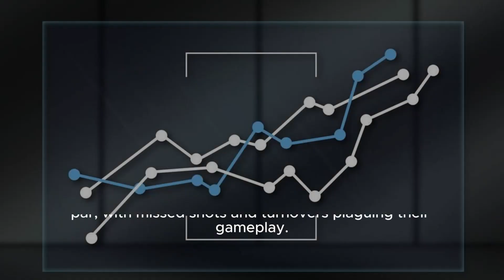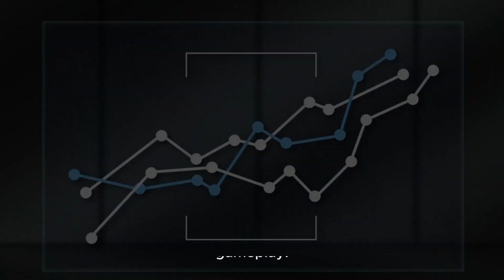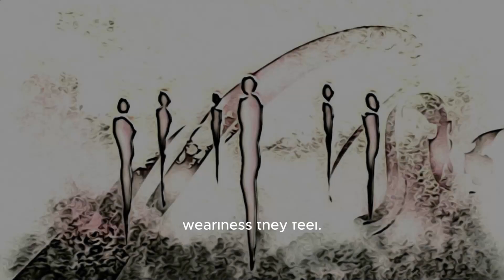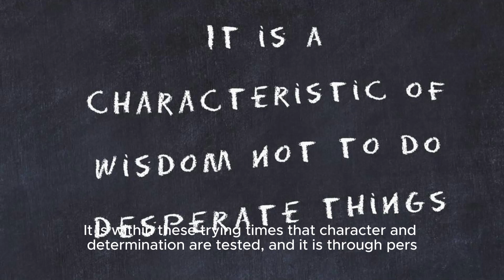Defense Rankings Breaking Down The Latest Nfl Defense Rankings: Expert Insights And Analys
Video Title: Breaking Down The Latest Nfl Defense Rankings: Which Teams Reign Supreme? Video Description: In This Informative And Exciting Video, We Dive Deep Into The Latest Nfl Defense Rankings. Join Our Panel Of Football Enthusiasts And Experts As We Analyze And Discuss The Top-performing Teams And The Strategies That Make Their Defenses So Formidable. From Standout Players To Innovative Tactics, We Leave No Stone Unturned In Understanding What Sets These Teams Apart. Whether You're A Die-hard Fan Or Simply Interested In The Game, This Video Is A Must-watch For Anyone Looking To Stay Updated On The Latest Nfl Defensive Trends. Hashtags: nfl defenserankings footballanalysis nfl2021 Video Tags (comma-separated): Nfl Defense Rankings, Football Analysis, Nfl News, Top Performing Teams, Standout Players, Innovative Tactics, Nfl Football, Defense Strategies, Football Enthusiasts, Nfl Defense, Nfl Rankings Subtitles: Breaking News: Analyzing The Latest Defense Rankings In The Nfl! In A Recent Video, Football Enthusiasts And Experts Gathered To Discuss And Review The Current Defense Rankings In The National Football League (nfl). This Highly-anticipated Segment Shed Light On The Top Performing Teams, Their Standout Players, And The Overall Strategies Employed To Secure Their Impressive Rankings. The Video Delved Into The Importance Of A Strong Defense In The Competitive Landscape Of The Nfl. Analysts Emphasized How Crucial A Solid Defensive Lineup Is When It Comes To Stopping Opponents And Ultimately Winning Games. With Every Team Vying For The Coveted Title, These Rankings Serve As A Barometer For Assessing A Team's Chances Of Success. During The Discussion, The Experts Analyzed Each Team's Defensive Statistics, Examining Key Metrics Such As Points Per Game Allowed, Sack Totals, Interceptions, And More. Up-and-coming Teams With Surprisingly High Rankings Were Hailed For Their Outstanding Performances, While Perennial Powerhouses Who Maintained Their Dominance Were Commended As Well. One Of The Major Topics Of Discussion Was The Standout Defensive Players Who Have Been Wreaking Havoc On The Field This Season. From Fierce Pass Rushers To Lockdown Corners, These Athletes Have Been Instrumental In Their Respective Teams' Success. The Video Showcased Several Impressive Highlights, Illustrating Their Game-changing Plays And Relentless Determination. In Addition To Individual Performances, The Video Also Delved Into Various Defensive Strategies Employed By Teams Across The League. Experts Examined The Effectiveness Of Different Formations, Blitz Packages, And Coverage Schemes, Shedding Light On The Intricacies Of Defensive Play-calling And Adjustment Strategies. As With Any Analysis, The Video Considered The Potential Factors That Could Impact Defensive Rankings Going Forward. Injuries, Upcoming Opponents, And Evolving Gameplans Were All Cited As Variables That Could Ultimately Affect A Team's Defensive Performance. It's Evident That These Defense Rankings Are Not Only Essential For Teams And Coaches But Also Captivate The Attention Of Fans Worldwide. The Video Provided An Invaluable Platform For Viewers To Enhance Their Understanding Of The Game, Gain Insights Into Defensive Strategies, And Appreciate The Talent Displayed On The Field. In Conclusion, This Video Shed Light On The Latest Defense Rankings In The Nfl, Providing An In-depth Analysis Of The Top-performing Teams, Standout Players, And Strategic Elements That Contribute To Their Success. With Football Enthusiasts Eagerly Watching And Discussing These Rankings, The Video Serves As A Testament To The Enduring Appeal Of The Nfl And Its Captivating Defense-focused Gameplay. Defense Rankings Breaking Down The Latest Nfl Defense Rankings: Expert Insights And Analysis